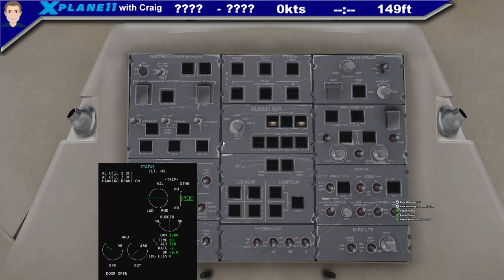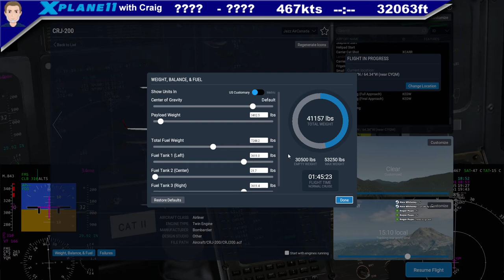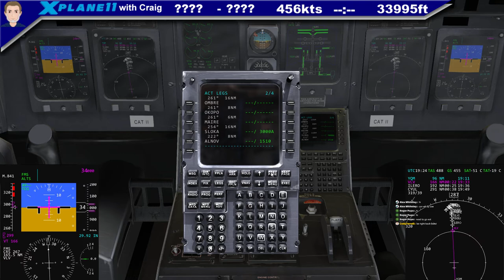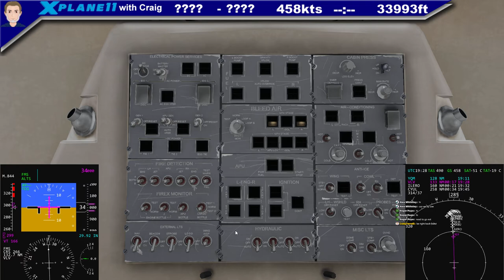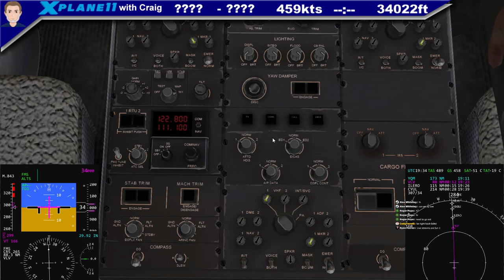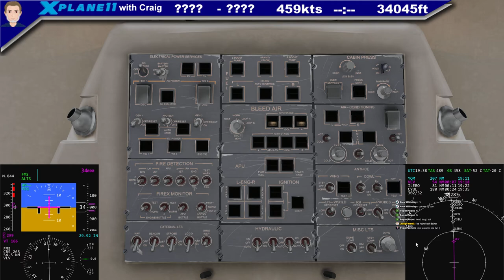X-Plane with Craig! CYYG-CYUL CRJ-200!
Let's learn X-Plane together!  We'll be learning and flying many airliners as we go down this road.  Join the chat and let's do this!